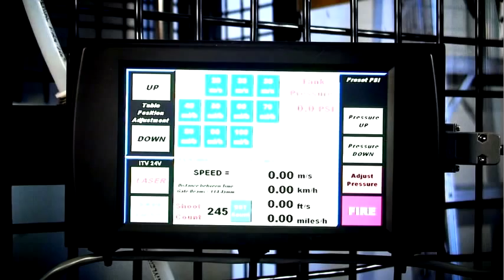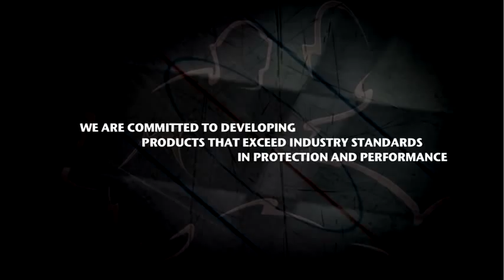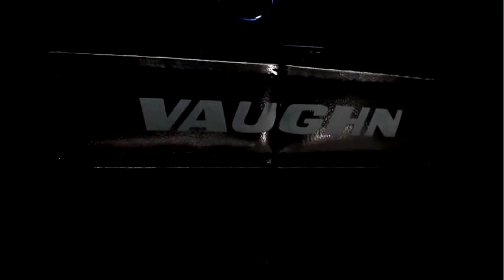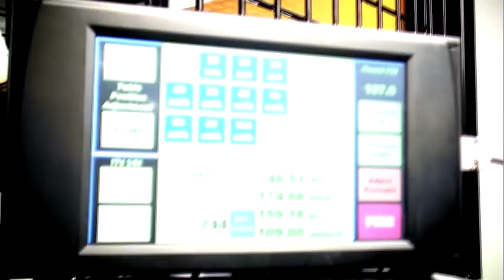Vaughn Goalie Mask Video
Vaughn demonstrates how their goalie masks go beyond standards for CSA & HECC Certification.